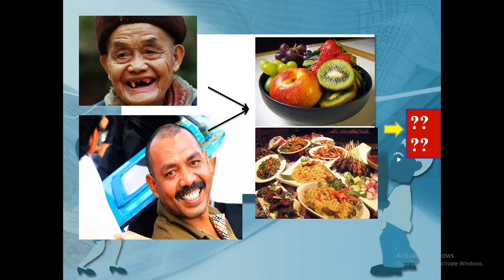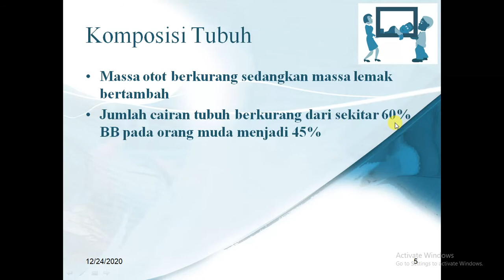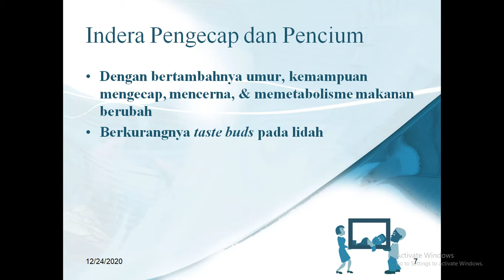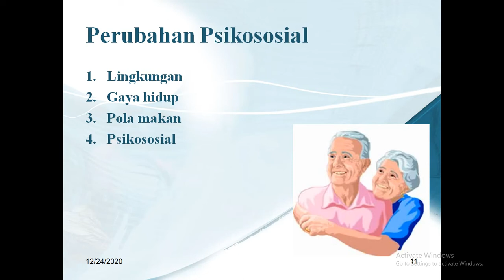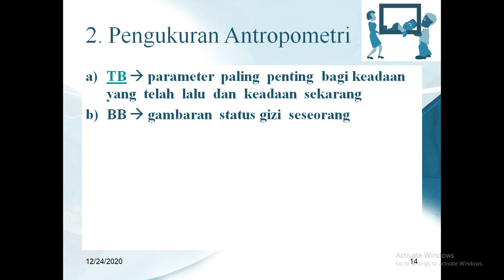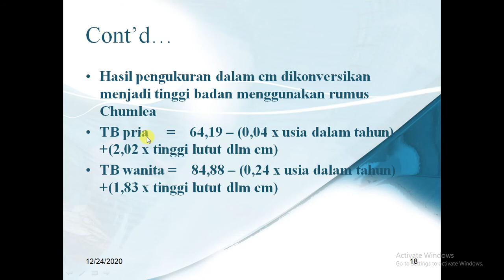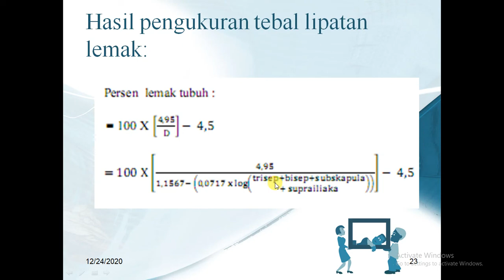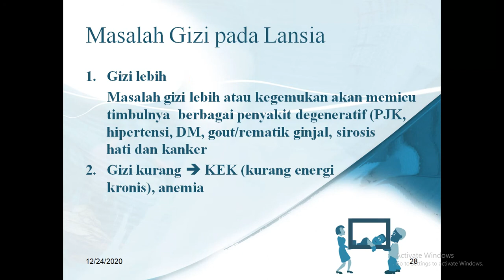Masalah Gizi pada Lansia